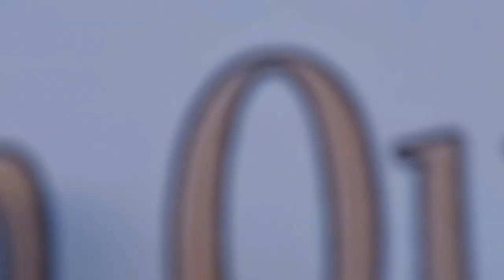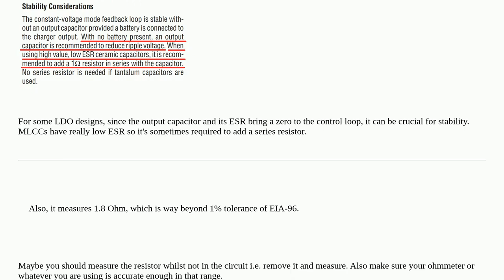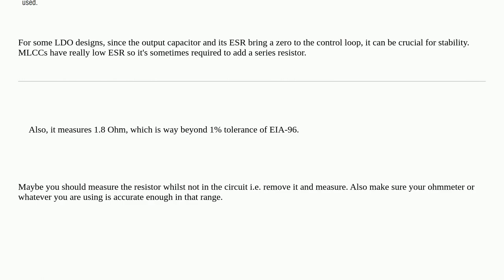Electronics: Strange resistor in battery charger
Strange resistor in battery charger

A special thanks goes out to the community

  battery-charging